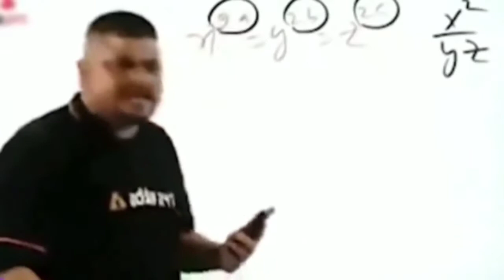🔥 Pubg lite crossbow challenge